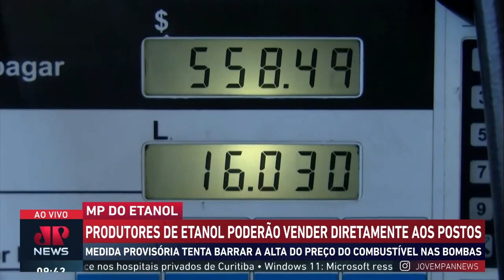Eduardo Velloso diz que MP aprovada pode fazer consumidor pagar menos pelo litro do etanol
O Senado aprovou uma medida provisória que autoriza que produtores e importadores de etanol possam vender diretamente para postos de combustíveis e beneficiar o consumidor. Em entrevista ao Jornal da Manhã, da Jovem Pan News, desta sexta-feira (10), o senador Eduardo Velloso (União Brasil-AC), relator da proposta, falou sobre as mudanças que a MP irá causar, dizendo que, no final, o consumidor pagará menos nos postos de gasolina.